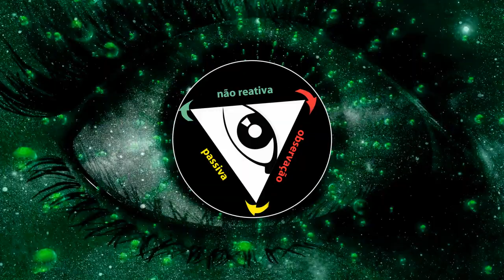A adicção ao imaginal cria loopings de inquietude - PARTE 2